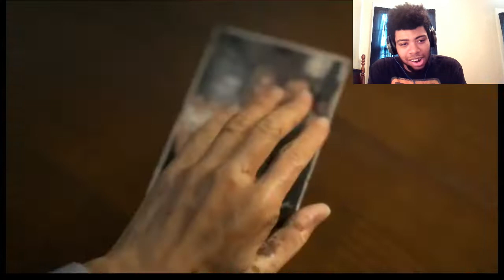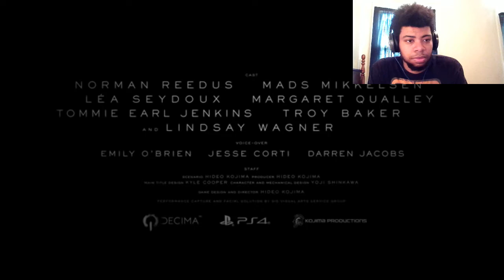Death Stranding Launch Trailer Reaction???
My confused Reaction to the Death Stranding Launch Trailer